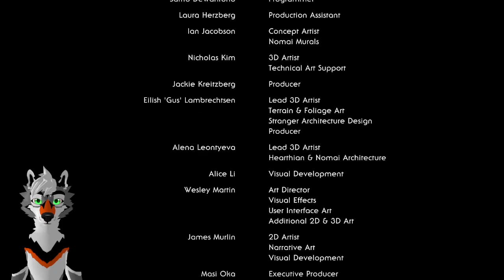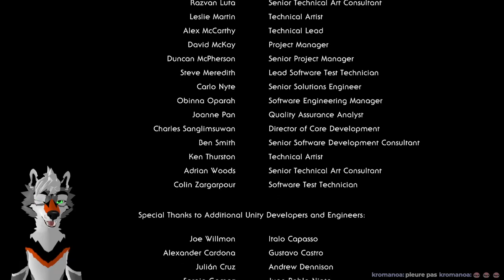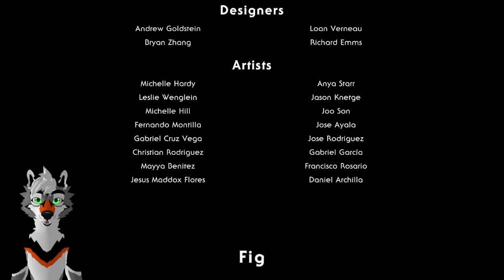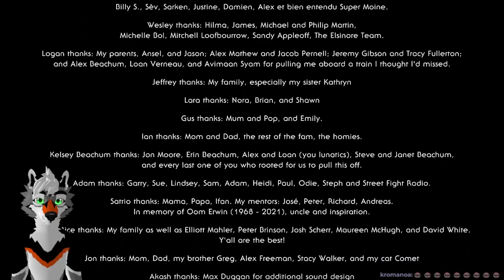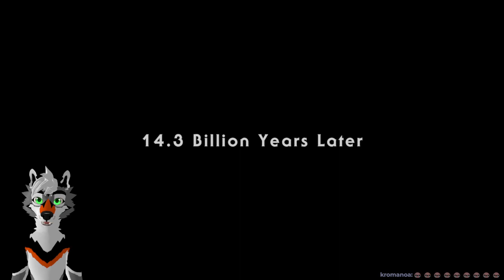La fin de l'univers (et peut-être du jeu) !!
🚀 Rejoins la chaine Twitch pour ne pas rater les prochains lives